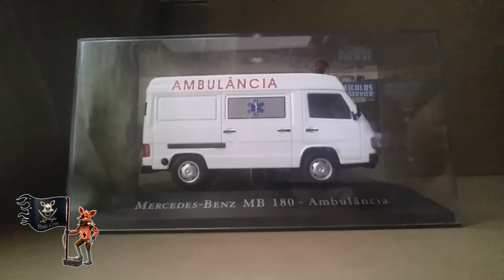Mercedes-Benz MB 180 - Ambulância (veículos de serviço do Brasil)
Mercedes-Benz MB 180 D

Cilindrada : 2.399 cm3
Potência : 75 CV a 4.400 rpm
Motor : diesel 4 cilindros em linha
Transmissão : embreagem monodisco a seco de acionamento hidráulico
Câmbio : manual de 5 marchas sincronizadas à frente e 1 à ré
Freios : acionamento hidráulico a disco na dianteira e a tambor autoajustavel na traseira
Tração : dianteira  (4×2)
Capacidade de carga 1.560 kg
Período de fabricação deste modelo : 1994 a 1996